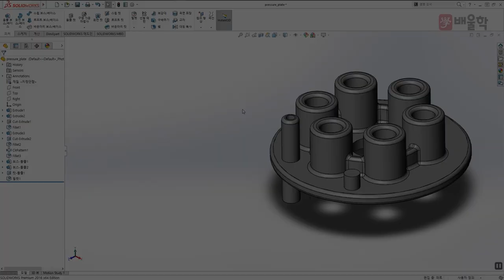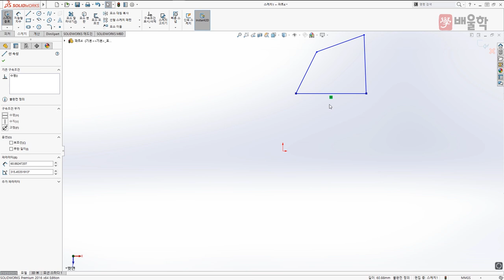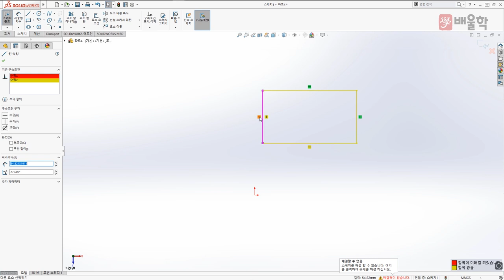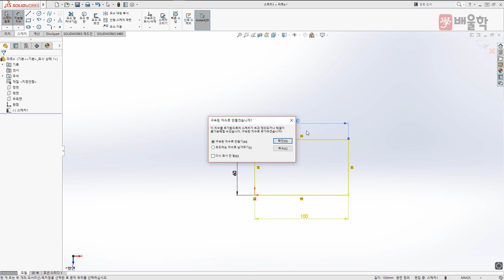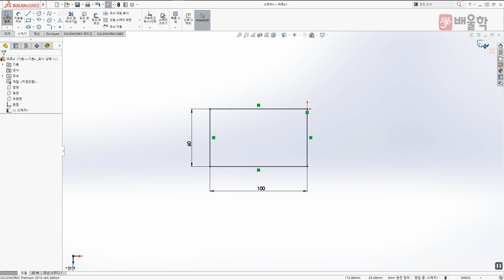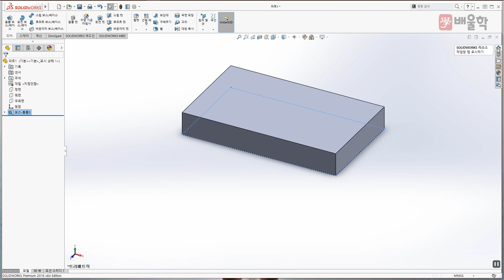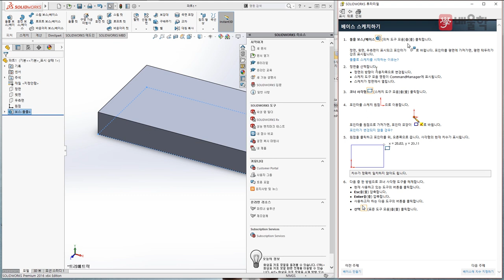[일반기계기사 실기] 일반기계기사 솔리드웍스 기초교육 / 솔리드웍스 시작하기 5 - 김재중 교수님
[일반기계기사 솔리드웍스 기초교육 - 김재중 교수님]

일반기계기사 솔리드웍스 기초강의!

1:1 맞춤형 강의를 지금 확인하세요!